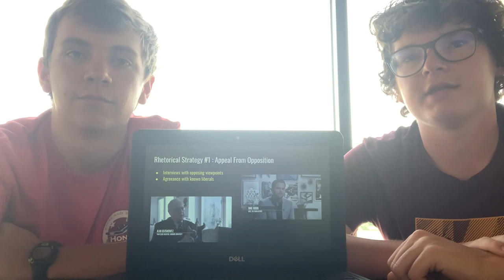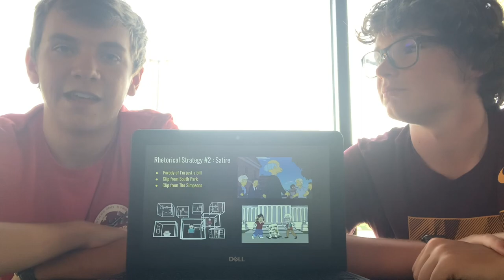Documentary project- By: Matthew King and Zachary Greenhill